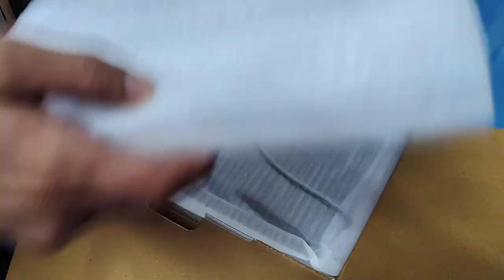4G Camera | Solar CCTV Camera | Best CCTV Camera 2024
solar cctv camera

how to install solar cctv camera
4g solar cctv camera

best solar cctv camera

godrej solar cctv camera
 +86%

indoor solar cctv camera

solar cctv camera price in nigeria

solar cctv camera price philippines

solar cctv camera with sim card

solar cctv camera price

best solar cctv camera in india

trueview solar cctv camera

cp plus solar cctv camera

solar cctv camera amazon

solar cctv camera argos

solar security camera australia

solar security camera amazon

solar security camera app

solar security camera and light

solar security camera aliexpress

solar security camera arlo

solar security camera au

solar cctv camera south africa

anran solar cctv camera

arlo solar cctv camera

are solar powered cctv camera good

cctv camera with sim card and solar

solar cctv camera on alibaba

how to make a solar powered cctv camera

solar cctv camera review

solar cctv camera bangalore

solar cctv camera bunnings

solar cctv camera buy online

solar security camera big w

solar security camera best buy

solar security camera bundle

4g solar security camera - bunnings

solar wifi security camera bunnings

solar cctv camera price in bangladesh

koogeek solar security camera battery replacement

best solar cctv camera uk

best solar cctv camera with sim card

best 4g solar cctv camera

best wireless solar cctv camera

best outdoor solar cctv camera

wireless cctv camera with solar power rechargeable battery

solar panel with battery for cctv camera

solar cctv camera cp plus

solar cctv camera cost

solar security camera costco

solar security camera continuous recording

solar security camera canada

solar security camera cellular

solar security camera cyprus

solar security camera charger

solar cctv camera with sim card price

cost of solar cctv camera

camera solar cctv camera
 +29%

solar powered cctv camera with sim card

solar powered cctv camera with sim card ebay

can cctv camera work with solar

godrej solar cctv camera with sim card

solar cctv camera dubai

solar cctv dual camera

solar cctv camera 360 degree

cctv solar dummy camera

solar wireless security camera dekco

solar security camera with dvr

dahua solar cctv camera

dual lens solar cctv camera

solar powered dummy cctv camera

dummy solar cctv camera

dummy cctv camera solar powered

what is the disadvantage of solar cctv camera

night vision colour cctv camera price

solar security camera eufy

solar security camera ebay

eufy solar cctv camera

suraksha eye solar cctv camera

how do solar powered security cameras work

are solar security cameras any good

are solar powered security cameras any good

eufy solar wall light cctv security camera

eufy solar wall light cctv security camera review

are solar cameras good

how does a solar camera work

solar cctv camera for farm

solar cctv camera for home

solar cctv camera flipkart

solar cctv camera for sale

solar security camera for farm

solar security camera for sale near me

solar security camera for home

solar security cameras for sale

solar powered cctv camera for sale

wireless solar cctv camera for sale

solar panel for cctv camera

solar flood light with cctv camera

solar power supply for cctv camera

solar cctv camera price with wi-fi